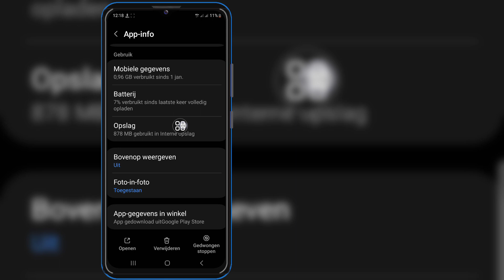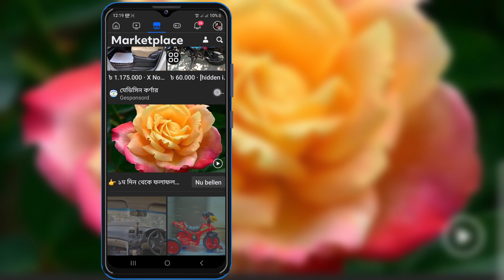Hoe u de Facebook-marktplaats kunt repareren, is niet voor u beschikbaar (2024)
Als je op zoek bent naar een video over hoe je kunt repareren dat Facebook Marketplace niet voor jou beschikbaar is (2024) | Marktplaats is niet beschikbaar Probleem, hier is het!

 In deze video laat ik je zien hoe je kunt repareren dat Facebook Marketplace niet voor jou beschikbaar is (2024) | Marktplaats is niet beschikbaar Probleem. Bekijk zeker de video tot het einde. Je leert hoe je kunt repareren dat Facebook Marketplace niet voor jou beschikbaar is (2024) | Marktplaats is niet beschikbaar Probleem. Dat is gemakkelijk en eenvoudig te doen vanaf uw telefoon.

 Schrijf u in en blijf bij ons.